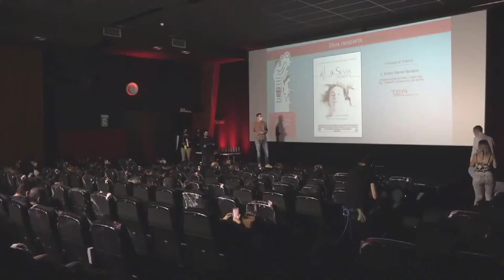Entrega de premios CINEDFEST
Entrega del premio de Votación Popular al cortometraje del IES Adeje
"Silvia despierta"